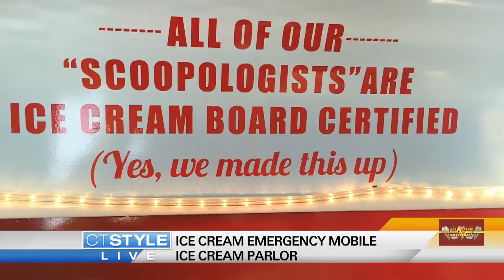Ice Cream Emergency bus sets up outside our studios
Ice Cream Emergency stopped by CT Style.